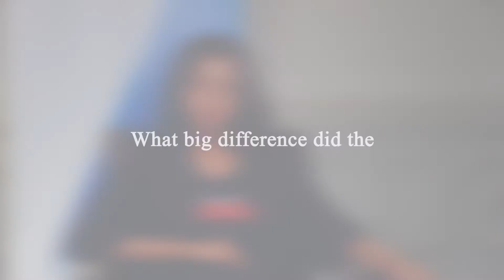Alumna Bheema Bhoyroo from Mauritius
Bheema Bhoyroo from Mauritius answers the following four questions:
• What big difference did the Australia Awards Scholarship make to you?
• What contributed to your study success?
• What was your on-award enrichment experience?
• What is your best tip for an Australia Awards applicant?